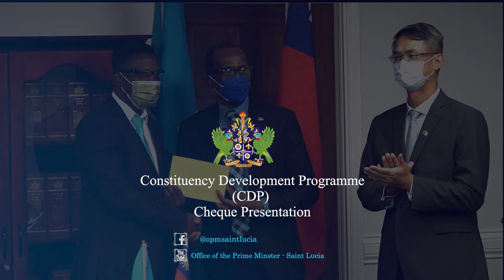Constituency Development Programme - Cheque Presentation